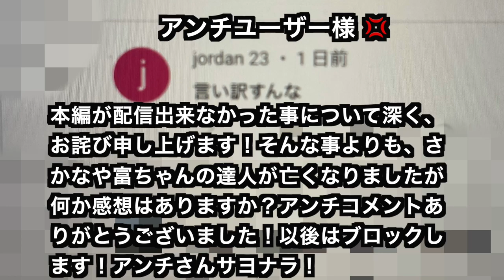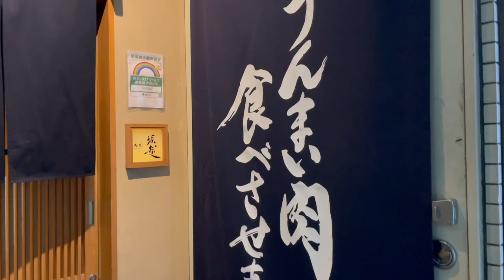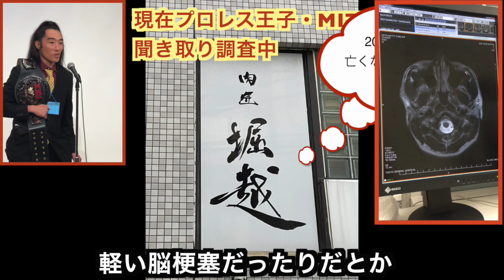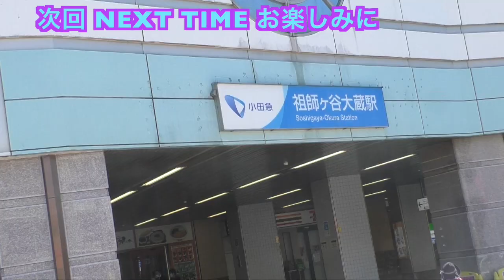【焼肉堀越】愛の貧乏脱出大作戦の さかなや富ちゃんの末富達人の息子が経営する焼肉屋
末富宏達人の突然の悲報を受けて悲しみに暮れてる人が多くいて沢山のコメントありがとうございます。しかし、さかなや富ちゃんの達人は末富さんだけではなく、もう1人、小林明来さんがいました。そこで、故・末富達人の息子さんが営む東京・南青山の「堀越」という焼肉屋に潜入して、小林明来達人の捜索に乗り出しました。小林明来達人は一度はフィリピンへ行ったものの今は日本に帰国されています。このチャンネルにどうか、小林達人を登場する事が出来ますように…

※ 2022年1月12日にアップロードした「謝罪動画」をご視聴された方は、ご存知かと思いますが、また2021年10月末からパソコンの買い替えによる半導体不足の影響で新しいパソコンの納期が未定となり予想以上に入荷が遅れてしまい、2022年1月末となっているにもかかわらず、まだ2021年の年末スペシャルをお届けしている最中で、告知してる2022年の元旦やお正月スペシャルの「だるま寿司」や、同じく2022年1月4日（イッテンヨン）に配信するはずのサブチャンネル「MITSUMOTOの別荘」がまだ、オープンしてない状況ですので、そちらの配信も急ぎますので、まずは、この企画からお正月企画までをお楽しみ下さい！